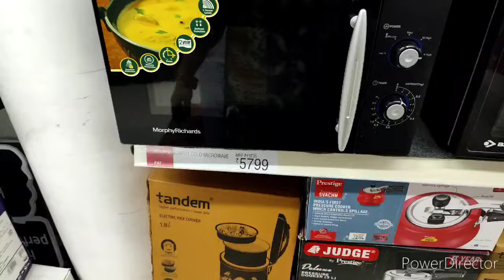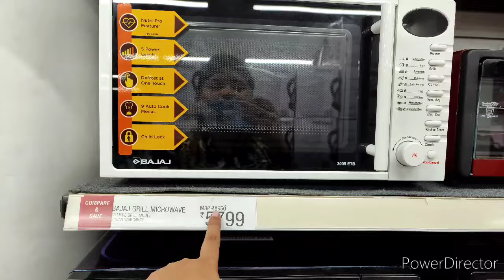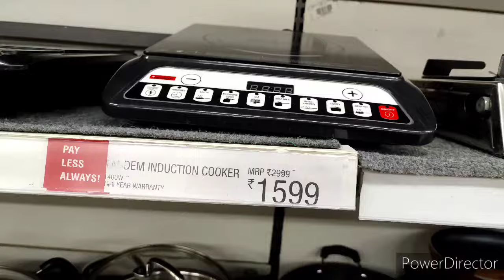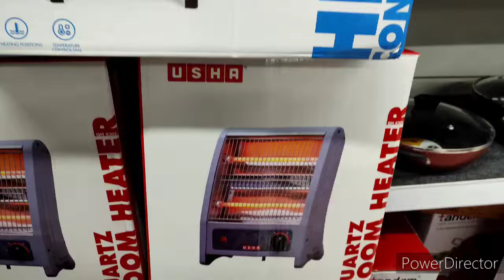Vishal mega mart | Vishal mega mart today's offer | Diwali Sale | Electronic Items | New Offer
vishal mega mart bartan
vishal mega mart steel utensils
Kitchen tools
Kitchen products
Kitchen items
Best offer
Festival offer
Vishal mega mart near me
Vishal mega mart discount
Sale
New arrival
Cheaper then reliance smart bazar
Reliance smart bazar se sasta
Microwave
Iron
Press
Cooker
Oven
Microwave grill
Trolley
Music system
Speaker
Gas top
Handi
Kadhai